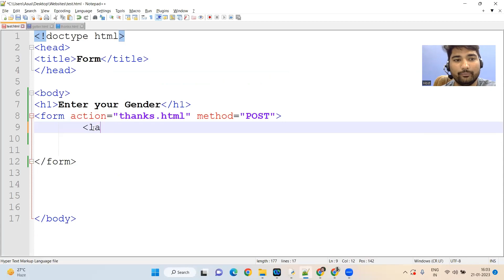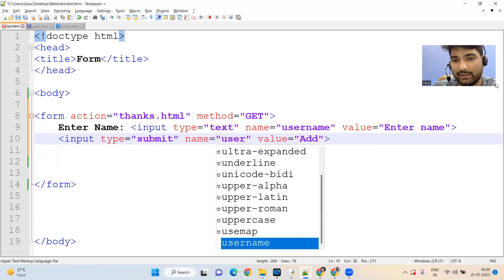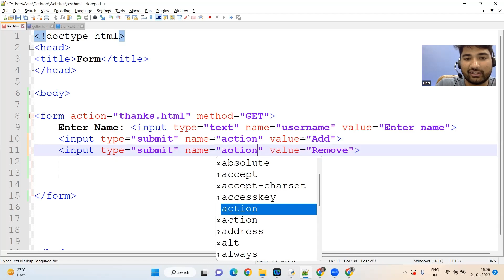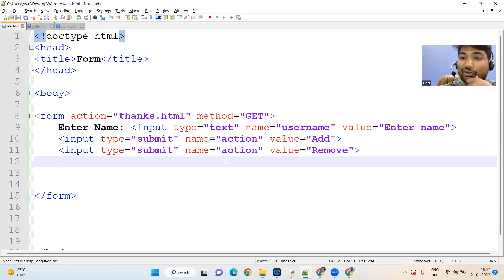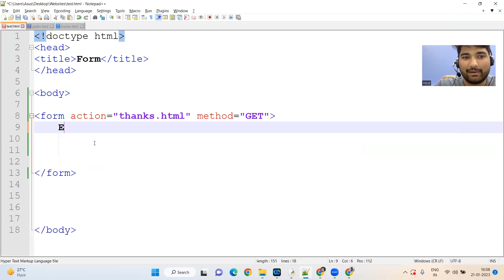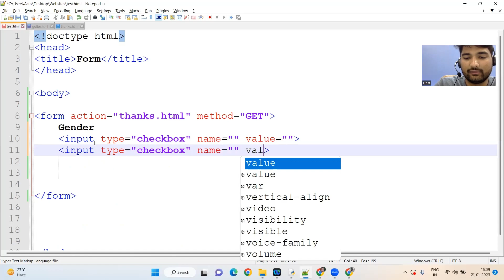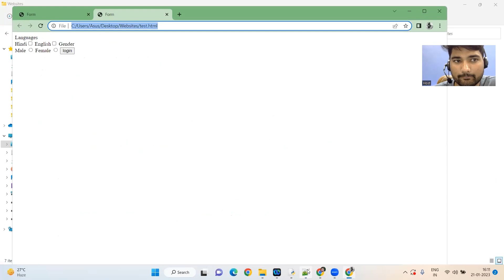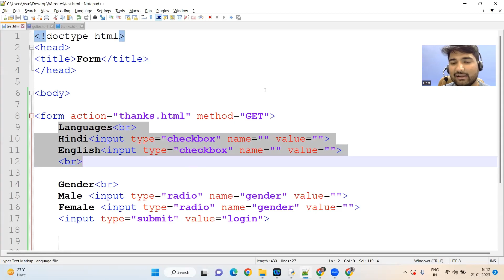What is Multiple Buttons in HTML | Web Development Course | Part-26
This course will cover Web Development from scratch.

 ► About Sai Campus Recruitment Training:

"Sai  Campus Recruitment Training was established by Gaurav Sir in 2014, Our Institute provides a wide number of courses to prepare for IT Industry.
Our students are placed in world-top MNCs such as SAP, Google, TCS, Goldman Sachs, IBM International, Persistent, Cognizant, Wipro, Infosys, Mindtree, etc.

Our vision is to give students updated knowledge and make them aware of various aspects of technology so that get easy placements in their dream companies :)This course will cover Web Development from scratch.